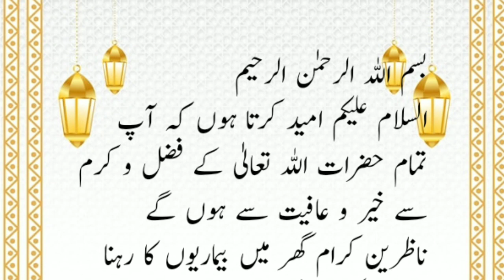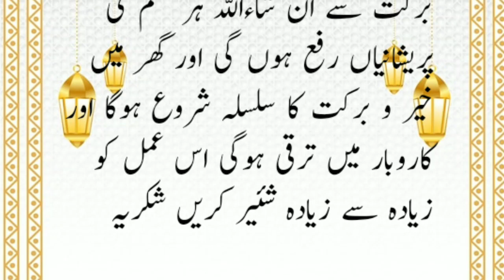Miracle Wazifa Of Surah Yaseen | Surah Muzammil Ka Wazifa | Rozgar Ki Bandish Ka Wazifa